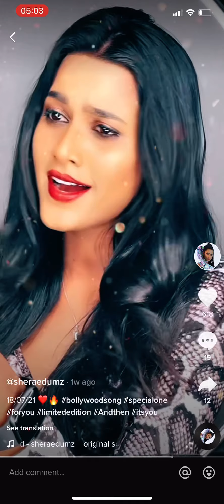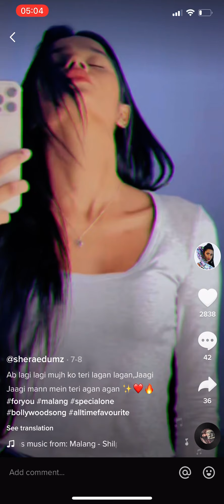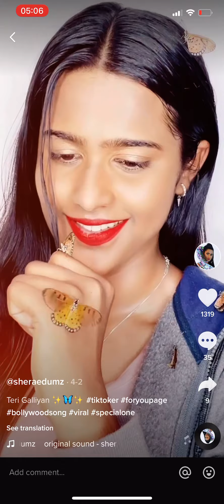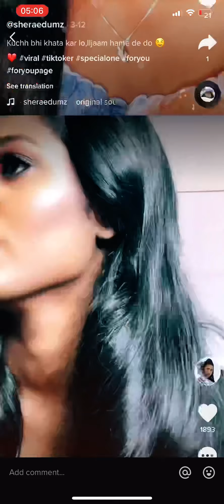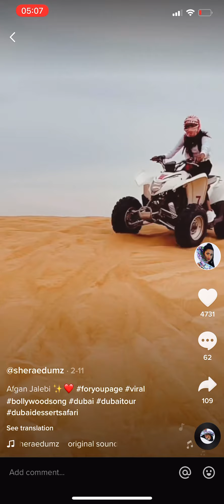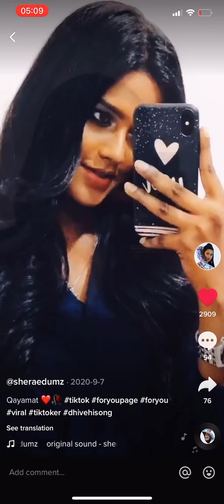Tik tok Maldives latest tiktok of sheraedumz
Maldives latest tiktok star sheraedumz